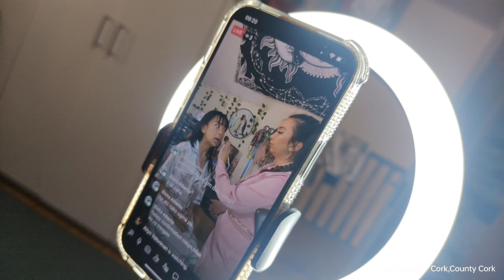Confirmation ( on site video - same day edit)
Robyn's Confirmation
Same day edit
on-site video
St. Patricks school cork Ireland
St. Joseph church Cork Ireland
@maldron hotel cork Ireland